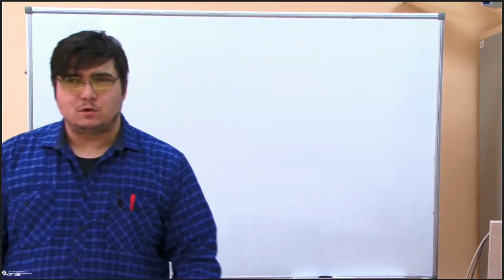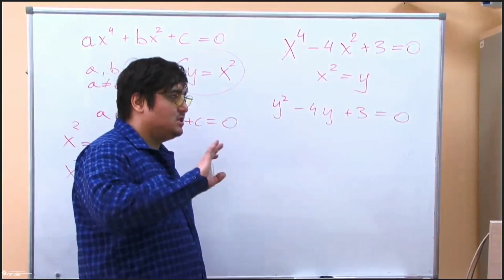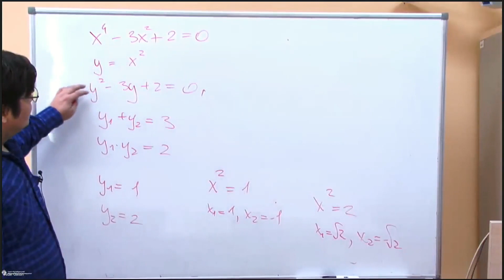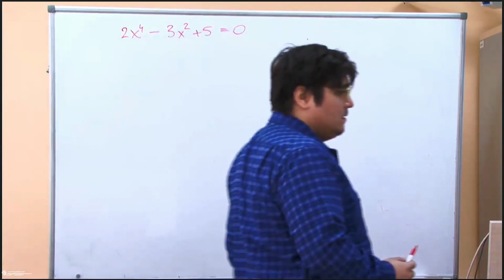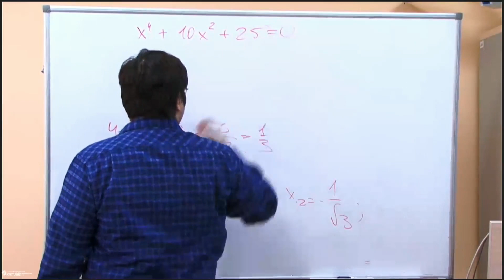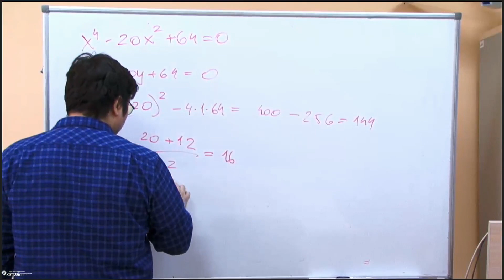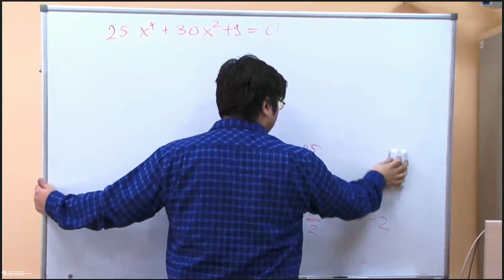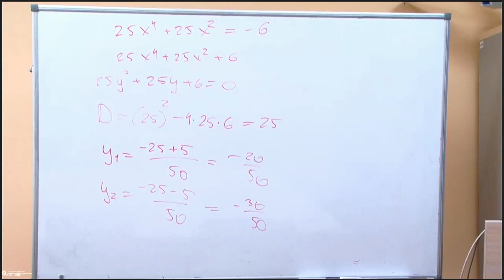Онлайн-школа СПбГУ 2022/2023. 8 класс. Математика. 21.01.2023